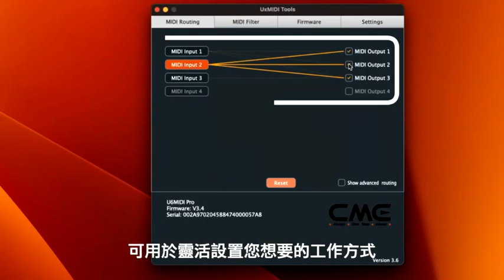CME︱U6MIDI Pro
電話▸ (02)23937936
營業時間▸ 平日 12:00-21:00、週六日 10:00-19:00